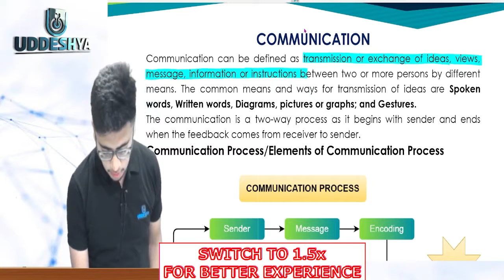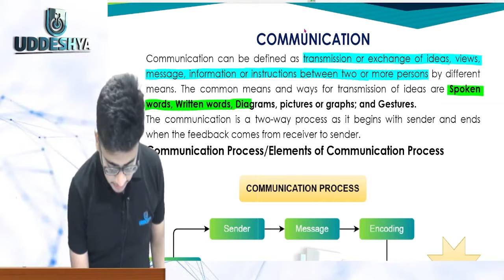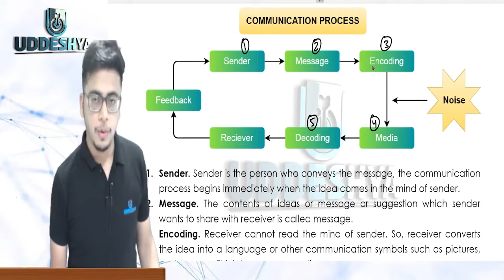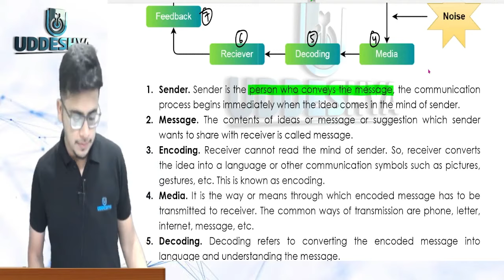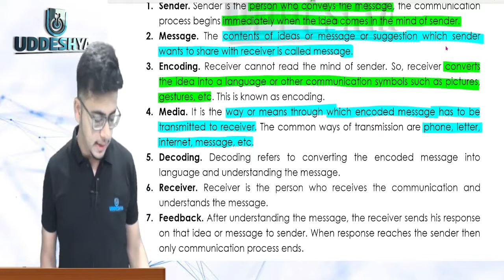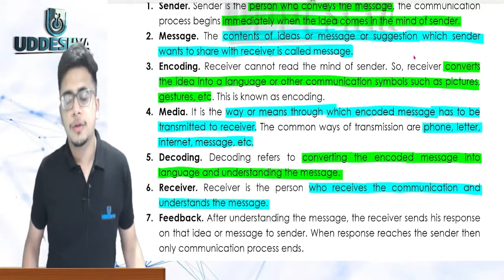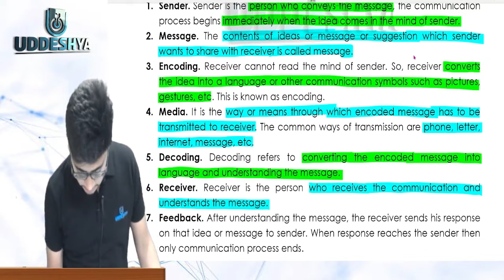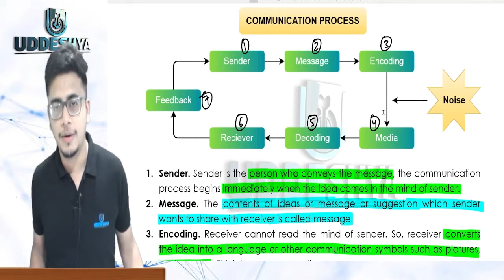#20 COMMUNICATION | PRINCIPLES OF MARKETING | B.COM | SEM - 4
2) 𝐔𝐃𝐃𝐄𝐒𝐇𝐘𝐀 :- 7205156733 (Raman Sir, Only WhatsApp)
4) 𝐖𝐇𝐀𝐓𝐒𝐀𝐏𝐏 𝐓𝐎 𝐉𝐎𝐈𝐍 𝐁𝐂𝐎𝐌 𝐒𝐓𝐔𝐃𝐄𝐍𝐓 𝐆𝐑𝐎𝐔𝐏 (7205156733)